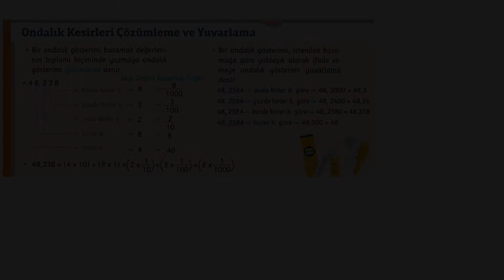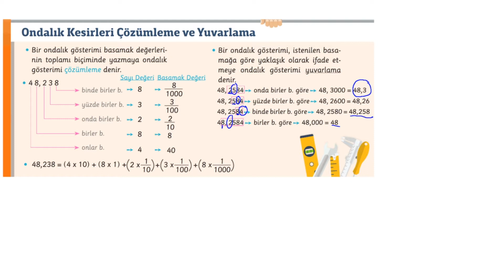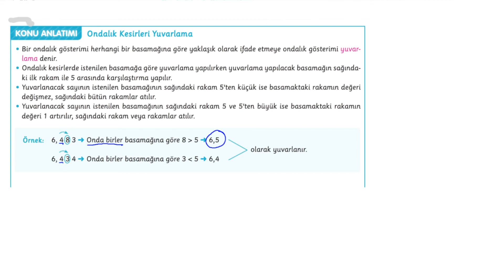Ondalık Kesirleri Çözümleme ve Yuvarlama - 6.Sınıf Matematik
6. Sınıf Matematik Ondalık Kesirleri Çözümleme ve Yuvarlama konu anlatım videomuzda: Ondalık gösterimleri verilen sayıları çözümlemeyi ve ondalık gösterimleri verilen sayıları belirli bir basamağa kadar yuvarlamayı öğreneceğiz. İzleyin, keşfedin, öğrenin...
Başarılar dilerim...